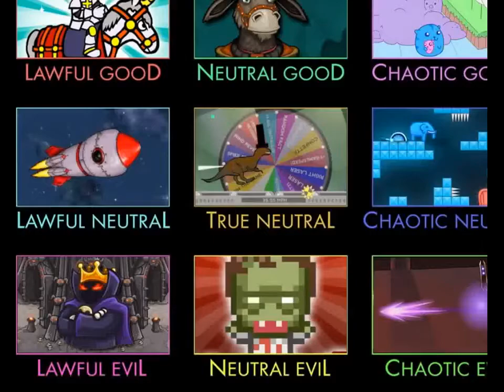Flash Game sims 3